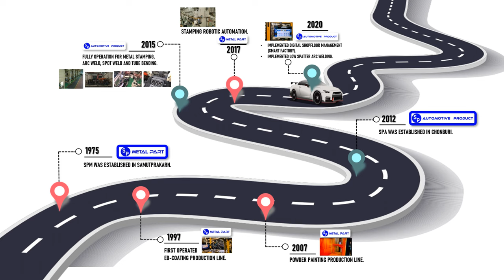Intro company history timeline